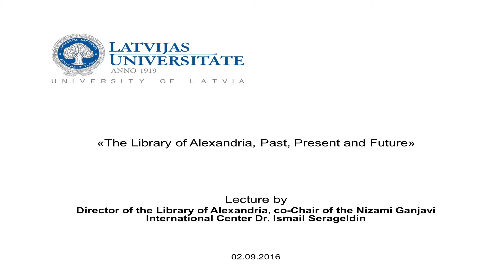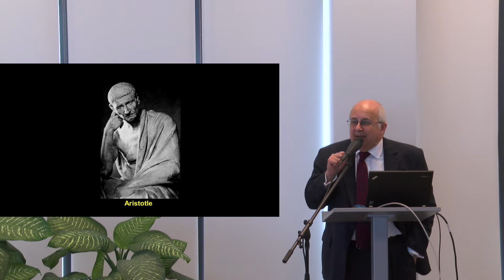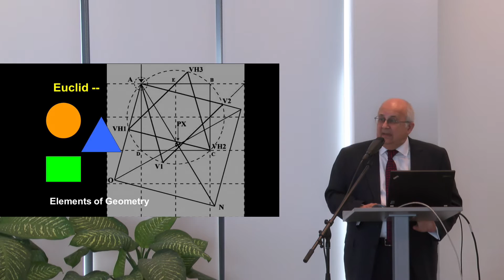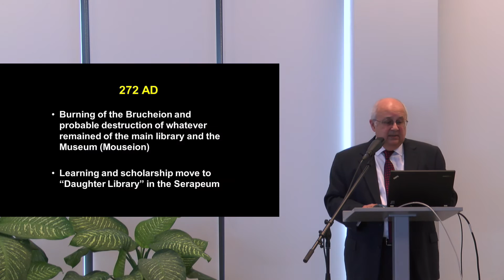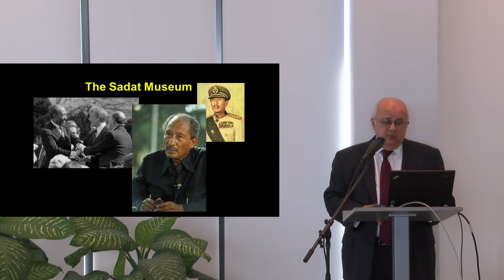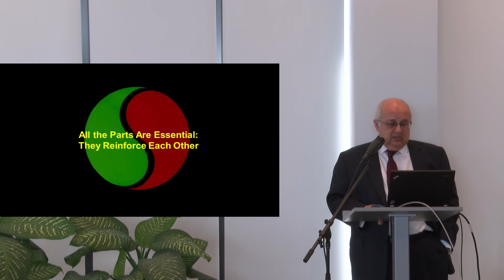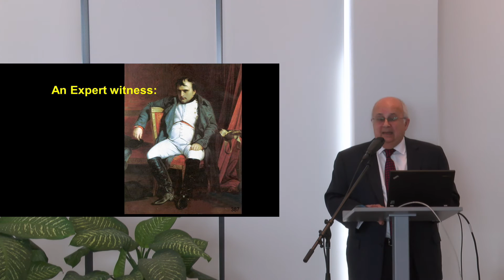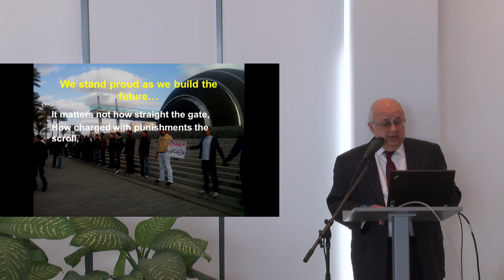Lekcija “Aleksandrijas bibliotēka: pagātne, tagadne un nākotne”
2. septembrī Latvijas Universitātē viesojās Ēģiptes Aleksandrijas bibliotēkas dibinātājs un direktors Dr. Ismails Serageldins ar lekciju par pasaulslavenās bibliotēkas attīstību “Aleksandrijas bibliotēka: pagātne, tagadne un nākotne”.